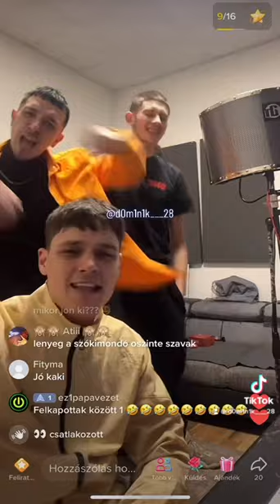Peter post x mataz leak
Instagramm:

Peter post: ptrpost

Mataz: __mataz__

Maxi: maxi_therapper
          maxi_kitch3n